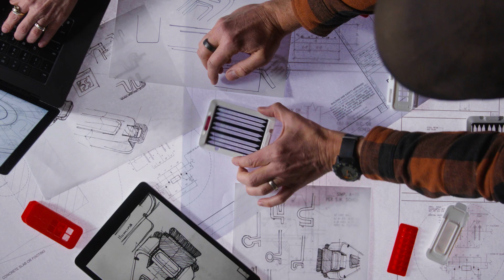Introducing Illumina spatial technology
Illumina spatial technology will be a unique end-to-end spatial coding transcriptomics solution for use with Illumina high-throughput sequencing systems. Building on our expertise in flow cell development, the Illumina spatial technology will provide high-sensitivity and unbiased whole-transcriptome coverage with unprecedented cellular resolution, giving researchers clarity without compromise.